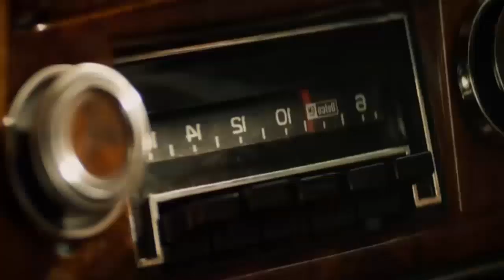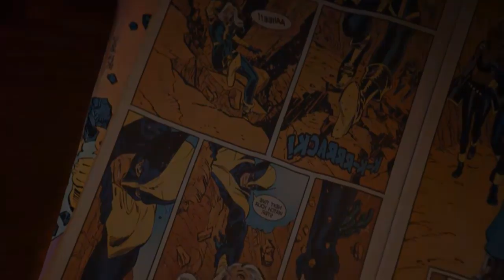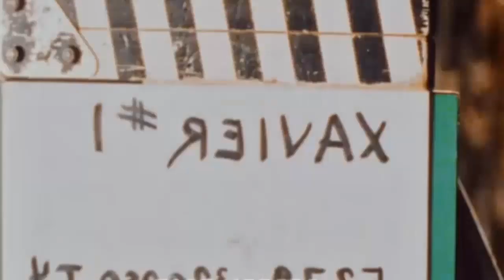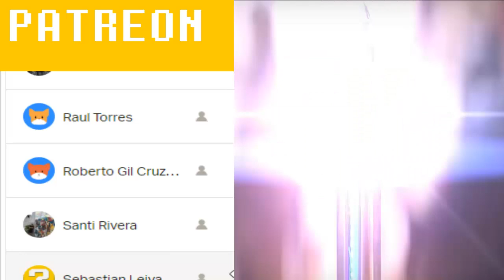DARK PHOENIX - La PEOR X-MEN | Crítica Reseña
En verdad, me duele que este sea el final de los X-men de Fox